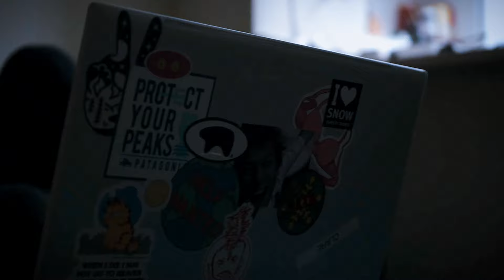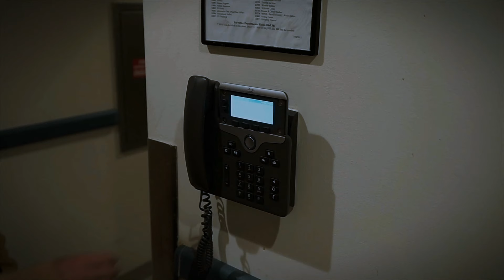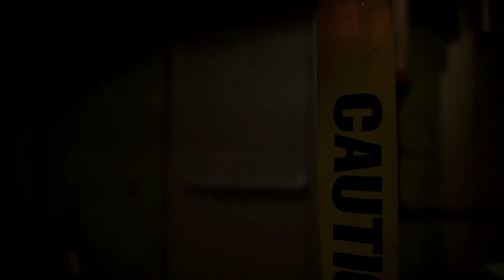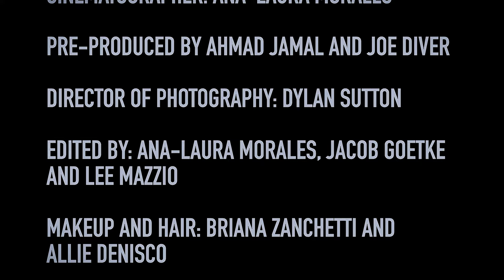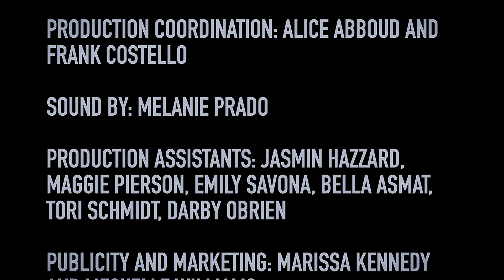Bloodwash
A short film inspired by "Bloodwash", the Puppet Combo video game by Black Eyed Priest. Adapted for the screen by Jiana Casazza in her first ever directorial piece.